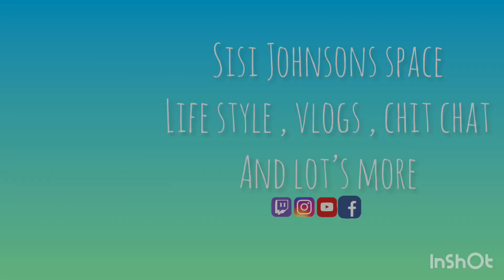EPISODE 2: Trendy styles for Natural hair